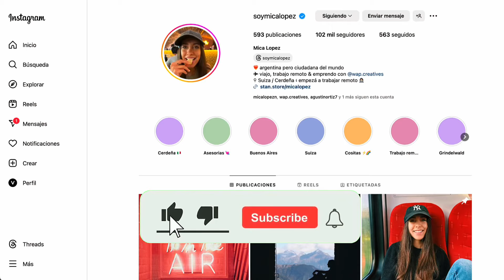LO MALO DE VIVIR EN SUIZA | Lo peor de vivir en el país más caro del mundo 🤯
No todo lo que brilla es oro decimos en Argentina, y aunque en general soy muy positiva también hay que hablar de lo malo. Acá les dejo un video con algunas cosas que no me gustan de VIVIR EN SUIZA.

👋 ACÁ MICA. Argentina. Emigré a Suiza en 2018 y hoy viajo por el mundo como nómada digital. Te cuento sobre viajes, la vida en Suiza, mis aventuras por el mundo trabajando remoto y algunas cosas más 🤩